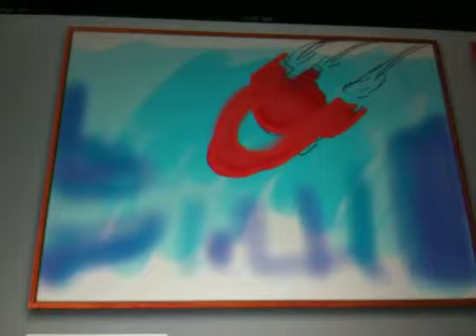Brian's time lapsed iPad painting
Shows each brush stroke of one of my graphic novel digital paintings - a cool feature of the brushes app on iPad